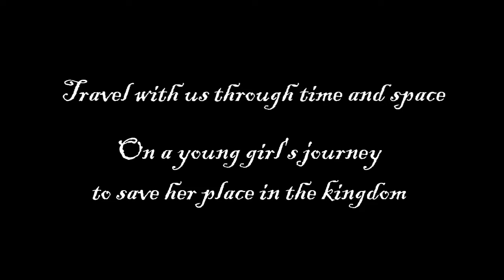Cane Bay High School Madrigal Dinner 2020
Wes hail Goode Lordes and Laydies faire!

We bid thee join us on December 19th at 7:00pm for the live stream of the Cane Bay High School Madrigal Dinner!

Due to the Covid-19 pandemic, this year's Madrigal Dinner is being made available via the streaming service
Search for "Cane Bay High School" and  CLICK ON CURRENT EVENTS OUR PAGE FOR STREAMING OPTIONS